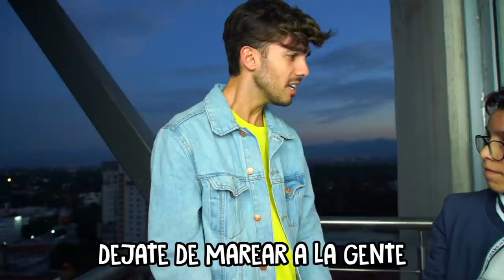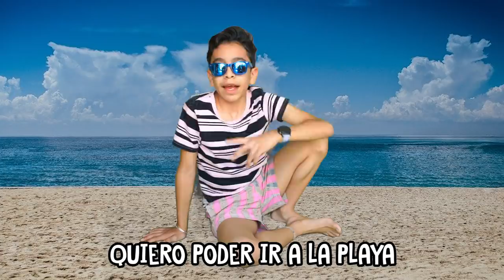Fede Ft. Vecinos - Ya No Tengo Novia (Video Oficial)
Ya que ambos terminamos con nuestras novias, decidimos hacer una canción. F por nosotros

Dirección y edición: Federico Vigevani

Fede